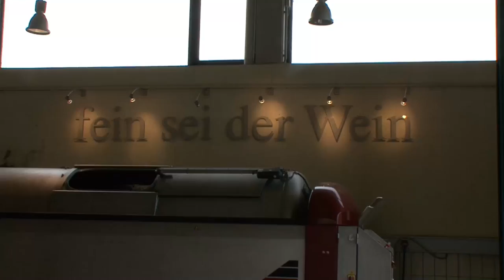Weingut Balthasar Ress Weinlese im Rheingau 2014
Rebstockpächterlese im Hattenheimer Engelmannsberg.

Der Name Engelmannsberg geht auf den "Edelknecht Engilmann" von Hattenheim zurück, der 1321 seine Weingüter dem Kloster Eberbach schenkte. Die Lage gehört zu den ERSTEN LAGEN, die damit zu den besten Terroirs im Rheingau gehört. Der Boden dort setzt sich vor allem aus Lößlehmen und tertiären Mergelböden zusammen. Die Weine aus dem Engelmannsberg zeichnen sich besonders durch ihr Zusammenspiel von Kraft, Eleganz und feiner Kräuterwürze aus.